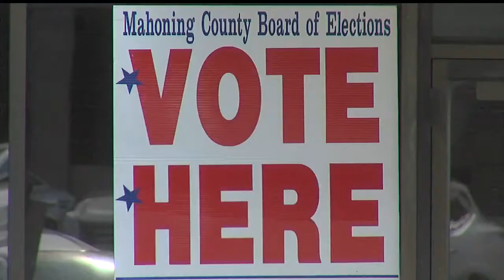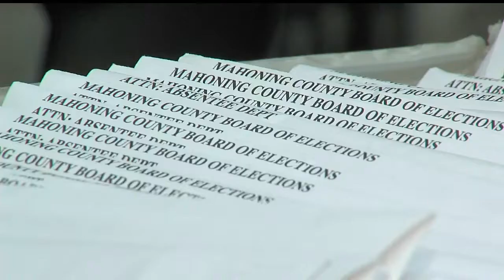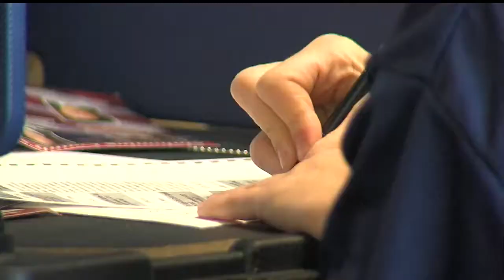Local boards of elections expect big early voting numbers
Even with more people expected to vote before November 8, mailings are already running only slightly below what was handled for the entire 2012 fall election.